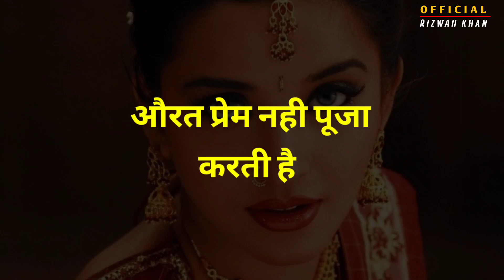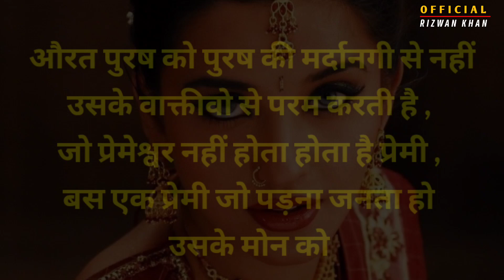औरत छूना चाहती है प्रेम में उस पुरष को जिसके ? | psychology facts | facts in hindi | love facts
psychology in hindi  psychology facts psychological facts about love in hindi psychological facts about girls psychology facts in hindi
 psychology facts about girls psychological facts psychology facts about love
 प्यार के बारे में मनोवैज्ञानिक तथ्य
 amazing psychological facts about human in hindi
 psychological facts about human feelings in hindi
 psychology facts about human behavior
 psychological facts about human behaviour in hindi
 मनोवैज्ञानिक तथ्य
Psychology facts
motivation facts video
motivational thoughts in hindi
motivation dialogue
motivation dialogue in hindi
Motivation Facts
Motivation Facts Hindi
Motivation Thought
Motivation Dailog
Psychology Facts
Achi Batein